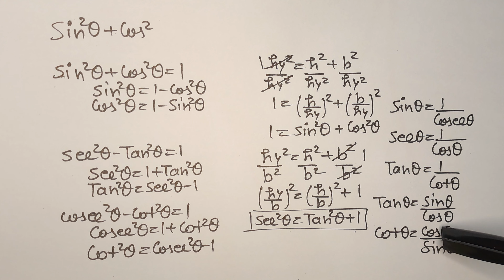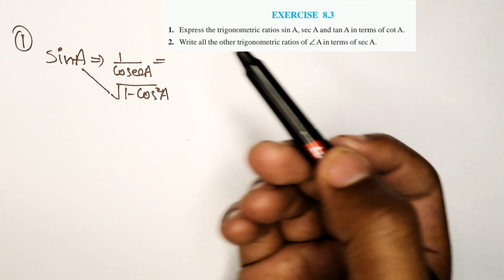Ex 8.3 Ques 1,2and3(a,b,c,d)trigonometryclass10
Vol 45% LTE

trignometric formula class 10

trigonometric formulas class 10

X

K

Q

trigonometric formulas class 10th

K

Q

icse

tricks

لا

لا

71

Q

icse ml aggarwal

rs aggarwal

لا

Q

trigonometric identities class 10 important questions

green board